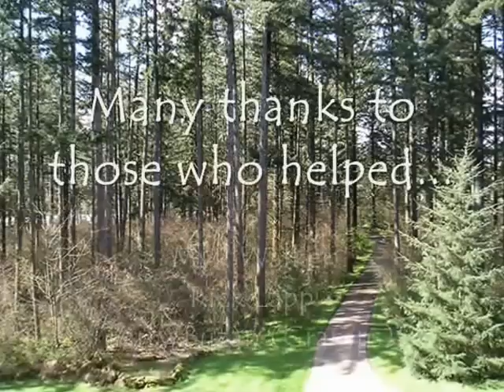NixonHouse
The chronology of building our home, beginning in Nov 1998 and ending in June 2000. Unfortunately, the county is looking to demolish it sometime next year (2015) after they exercise an eminent domain claim on our property to build a major arterial in the name of progress. They can destroy our house, but they cannot erase our memories...